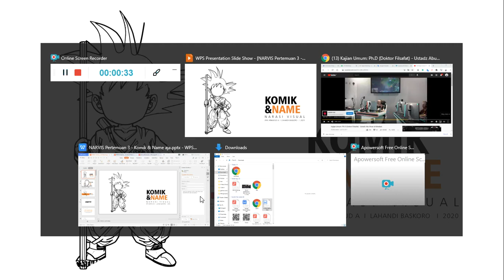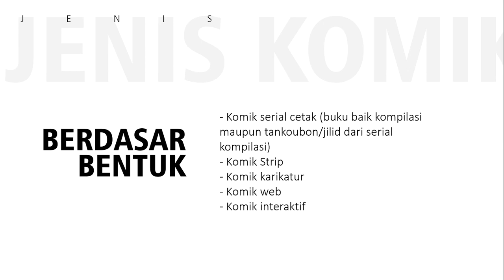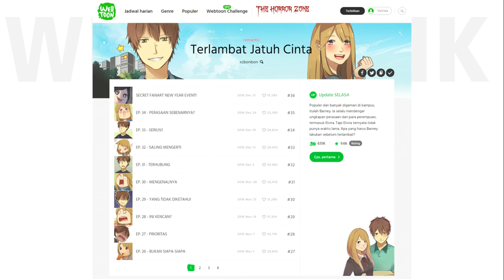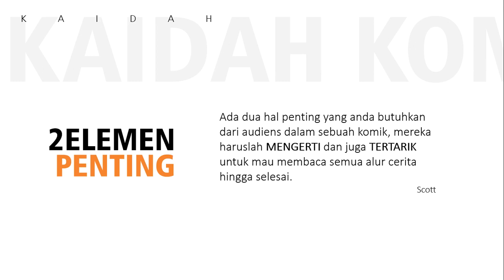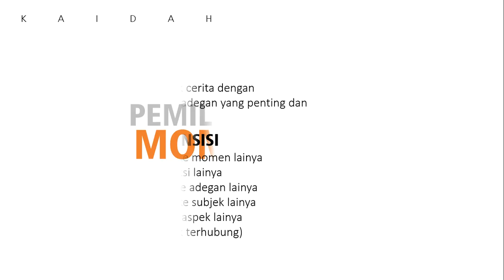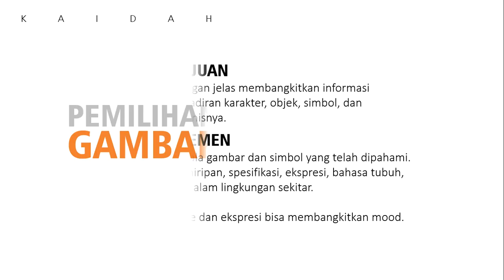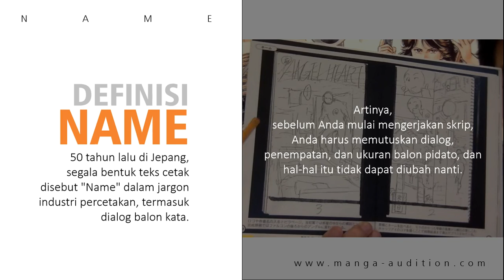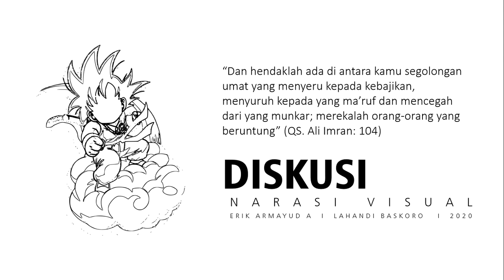Penjelasan jenis komik, elemen, dan name (belajar membuat komik)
Salah satu bentuk narasi visual dalam media statis adalah komik baik digital maupun konvensional.